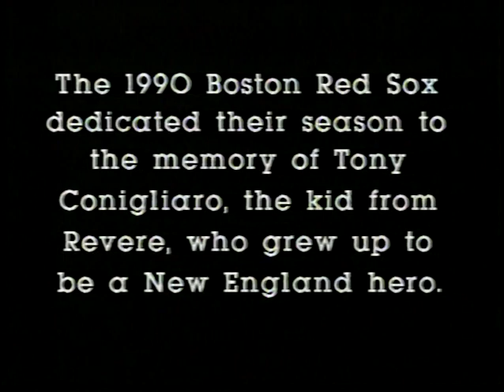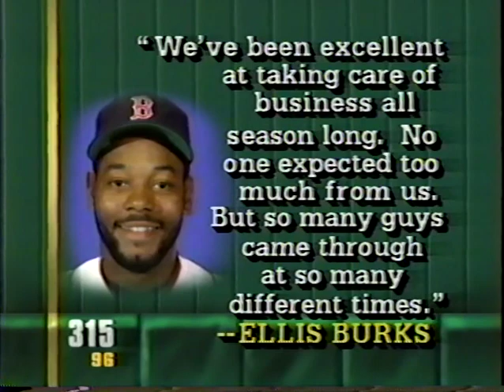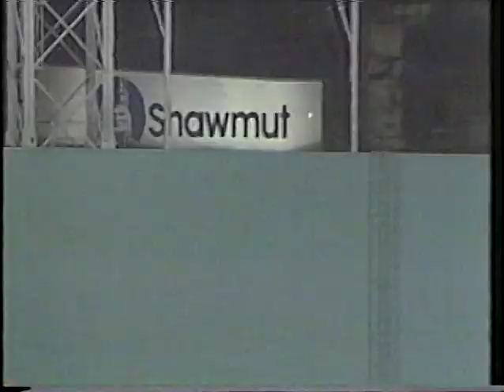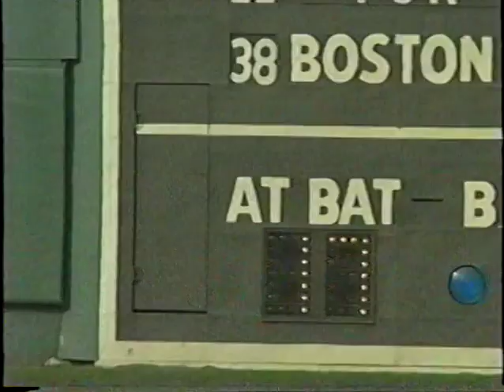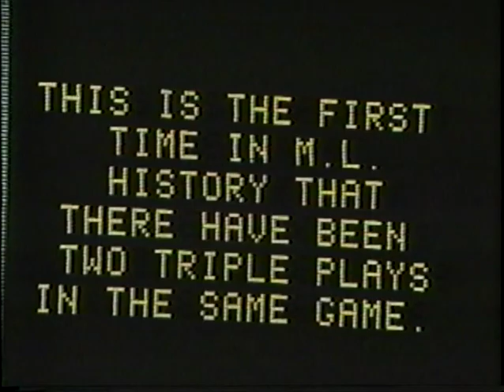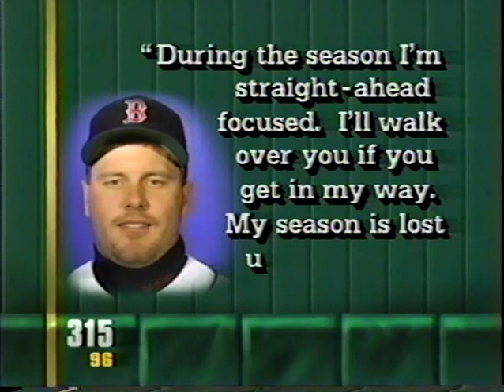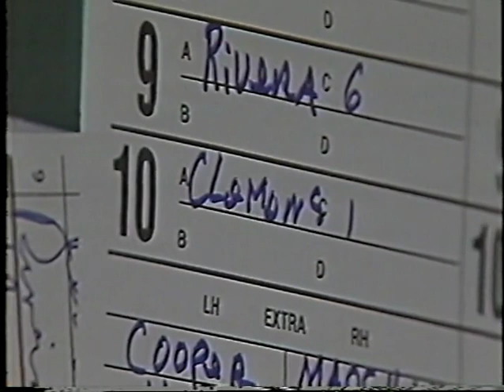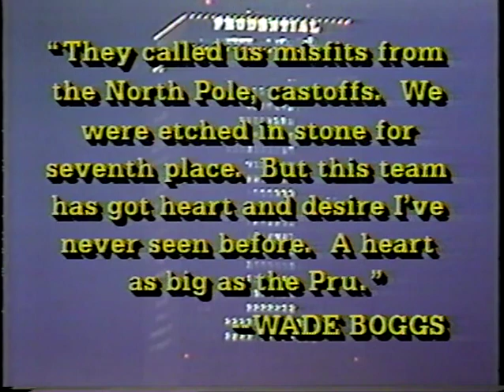1990 Boston Red Sox Team Season Highlights "Beating The Odds"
(Time: 55:58) Narrated By: Curt Gowdy